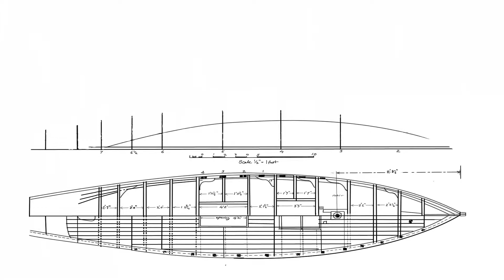About Swainson Productions - in 1 minute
See what Swainson Productions does - in only 1 minute